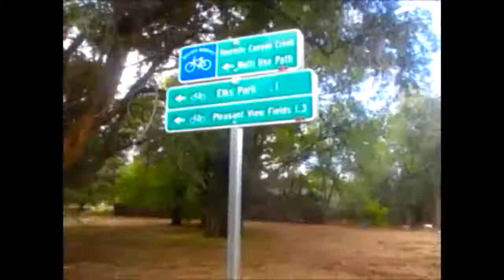Boulder Flood Part 3 - Flooded Streets, Paths Businesses and Homes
Jann continues his exploration of the flooding in Boulder during September of 2013. He looks at street,homes, rivers, bike paths and Crestview Elementary School which all got hit pretty bad with the flooding. Then in a turn of events Jann learns that the flooding has uncovered gold and brought it down into the city and some Boulder residents are combing the debris to flakes of what could be their claim to success. We also hear from authorities about the flooding situation and what they are trying to do to help with the area affected by the flooding.